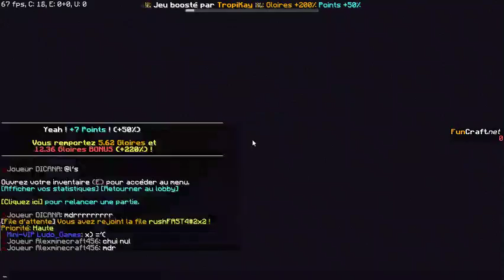Live Minecraft hypixel délire !! :D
ip : hypixel.net
Mon skype : Mikaman971